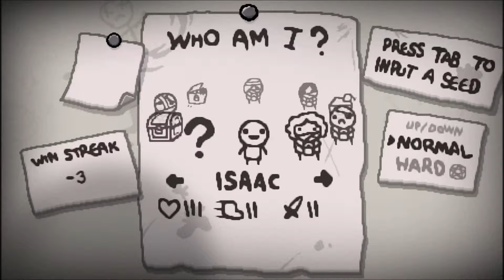Binding of Isaac #2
I'm playing Binding of Isaac:rebirth. An interesting game about a little guy named isaac, who's crawling through his basement away from his psycho mother and battling against all the previous brothers and sisters that were sacrificed and aborted..
It's cute.. but in a weird way :)